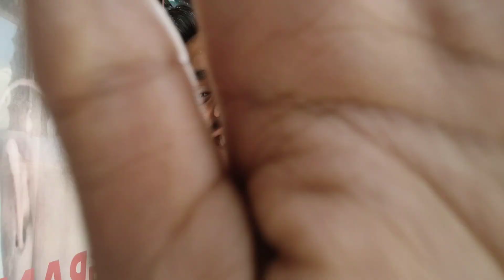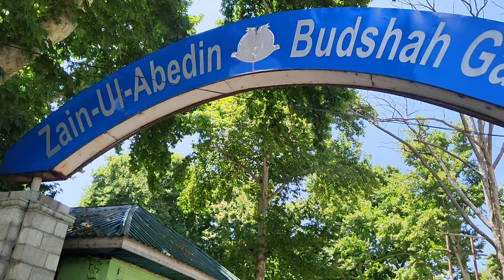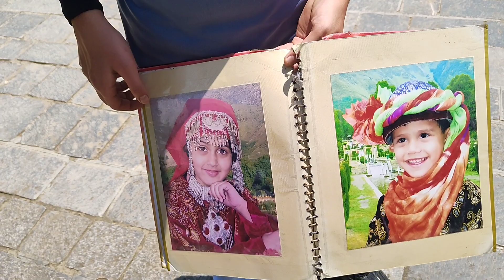Nishat Garden Srinagar | Mugal Garden | Biggest Garden in Srinagar | Kashmir Tourist Places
vlog
vlogs
robin rawat vlogs
daily vlog
new vlog
travel vlog
travel vlogs
family vlogs
family vlog
travel
trending
daily vlogger
travel videos
indian vlogs
daily vlogging
family vlogging
hitchhiking
hitchhiking in india
jammu
jammu and kashmir
jammu & kashmir
kashmir tourism
kashmir tour
kashmir trip
kashmir vlog
kashmir house
kashmir village
kashmir heaven
the most beautiful place in India
kashmir in summer
kashmir in summers
kashmir in winters
kashmir in winter
nishat bagh
nishat bagh srinagar
nishat bagh essay in kashmiri
nishat bagh jammu kashmir
nishat bagh in kashmir
nishat bagh and shalimar bagh
nishat bagh history
nishat bagh essay in urdu
nishat bagh status
nishat garden kashmir
nishat garden kashmir status
nishat garden kashmir in winter
nishat garden kashmir 2022
nishat garden kashmir 2023
nishat garden kashmir swimming
nishat garden swimming
nishat garden vlog
nishat garden srinagar
nishat garden srinagar video
mughal garden srinagar
nishat bagh srinagar in winter
nishat bagh srinagar history
nishat garden biggest garden in srinagar
nishat bagh food
nishat bagh mughal garden
mughal garden srinagar
mughal garden
mughal garden shalimar
mughal garden ticket booking online
mughal garden tour
mughal garden vlog
mughal garden kab khulta hai
srinagar mughal garden
dal jheel kashmir
dal jheel
dal jheel houseboat
dal jheel in winter
dal jheel market
dal jheel shikara
dal jheel song
dal jheel status
dal jheel jammu kashmir today
dal lake houseboat price
dal lake houseboat stay
dal lake houseboat in kashmir
dal lake houseboat booking
dal lake houseboat video
dal lake houseboat food
dal lake houseboat in winter
dal lake houseboat online booking
shikara ride in srinagar
shikara ride dal lake
shikara ride in dal lake
dal lake shikara ride price
houseboat in dal lake srinagar
houseboat in dal lake
houseboat in dal lake kashmir
dal jheel houseboat
sukoon houseboat dal lake
houseboat kashmir dal lake price
morning star houseboat dal lake
luxury houseboat dal lake
swan houseboat dal lake
athena houseboat dal lake
floating market srinagar
floating market dal lake
floating market in dal lake
floating market in dal lake srinagar
floating market dal lake srinagar
floating vegetable market srinagar
dal lake floating market
dal lake floating garden
dal lake floating post office
kashmir dal lake floating market
floating post office in india
floating post office in dal lake
floating post office dal lake
floating post office kashmir
srinagar
srinagar tour
srinagar smart city project
srinagar tourist places
srinagar news
srinagar airport
srinagar kashmir
srinagar to leh ladakh road trip
srinagar tourism
srinagar tourist
srinagar tourist places in summer
srinagar tourist point
srinagar tourist places in hindi
srinagar tourism video
kashmir tourist
kashmir tourist spot
kashmir tourist places in hindi

Lots of ❤️